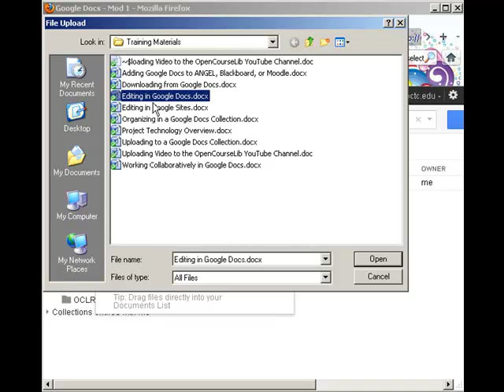Uploading to Google Docs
Not for specific OCL course.